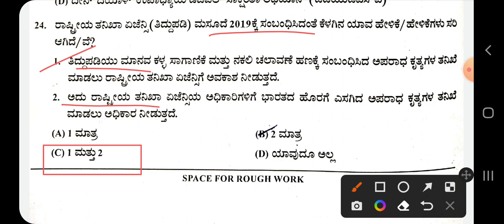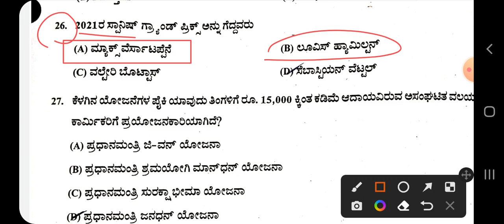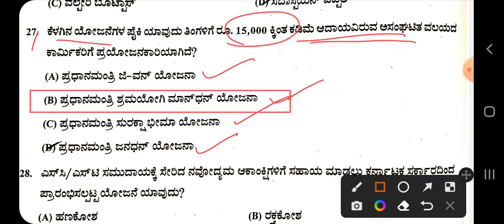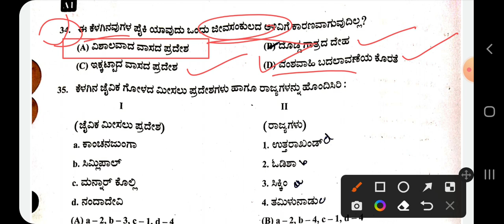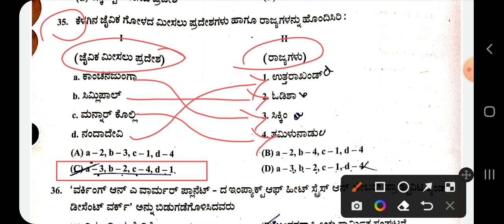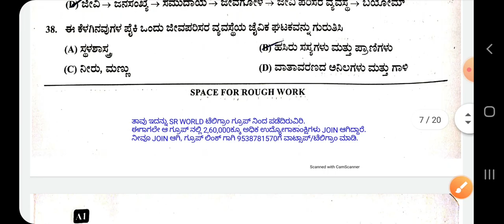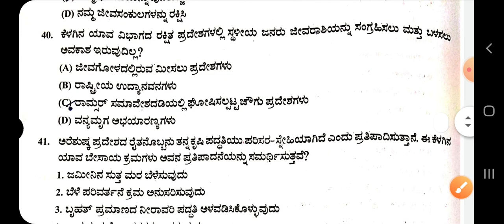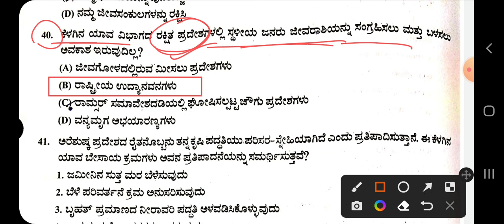PC/PSI/KRIDL/FREE COACHING IMPORTANT QUESTION ANALYSIS 2022 in Kannada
ಪ್ರತಿದಿನ  ಪ್ರಜಾವಾಣಿ ದಿ ಹಿಂದೂ ಪೇಪರ್ನ ಪ್ರಚಲಿತ ಘಟನೆಗಳನ್ನು ನನ್ನ ಯುಟ್ಯೂಬ್ ಚಾನೆಲ್ ನಲ್ಲಿ ಹಾಕುತ್ತೇನೆ ದಯವಿಟ್ಟು ಎಲ್ಲ ಅಭ್ಯರ್ಥಿಗಳು ನೋಡಿ ಮತ್ತು ಸಪೋರ್ಟ್ ಮಾಡಿ 🙏🙏🙏